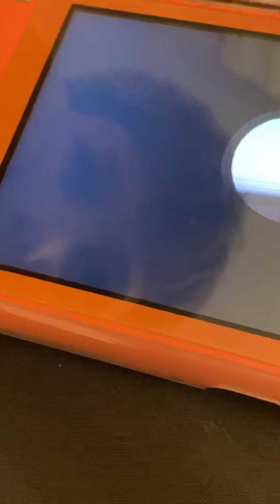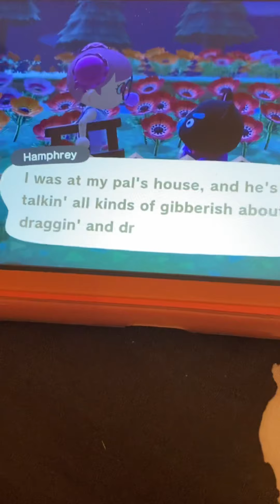I should’ve be in bed but instead I wasted my time making this video for no reason at all